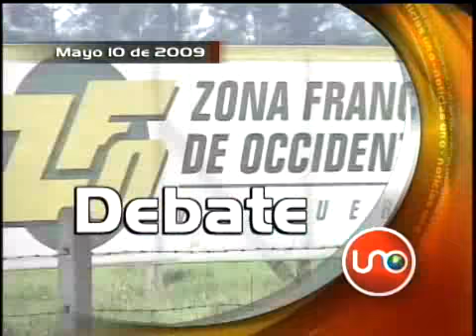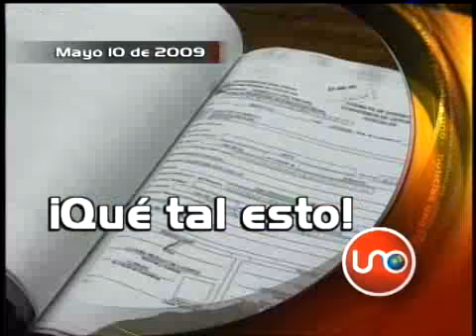Titulares Mayo 10 de 2009